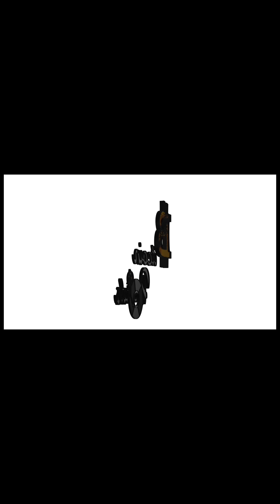Trenches News Name Comes Up FBG Paper Work Oblock indictment Says He Said This …😳